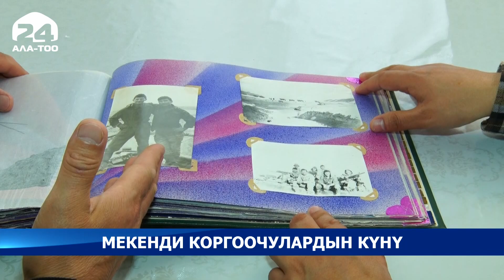23-февралдын тарыхы: Кыргызстандын аскердик даремети кандай?